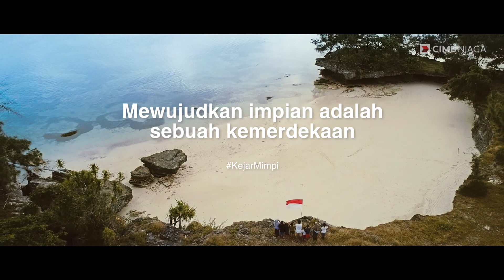Berbagi Mimpi Di Pesisisir Negeri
Ilmu adalah elemen penting agar kita bisa merdeka dalam menggapai cita-cita. Yuk tonton, like, dan bagikan video ini untuk merayakan kemerdekaan Republik Indonesia 73 tahun